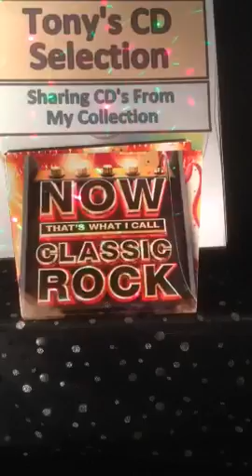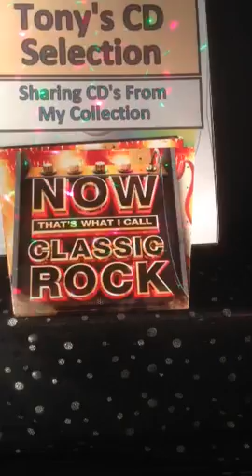Bryan Adams - Summer Of 69 .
Tony's Vinyl and CD selection sharing music from my collection a track from the triple CD compilation Now That's What I Call Classic Rock .